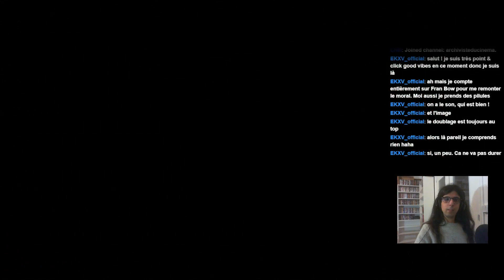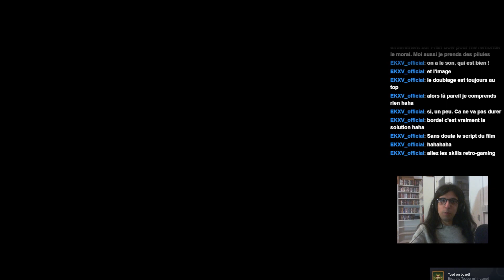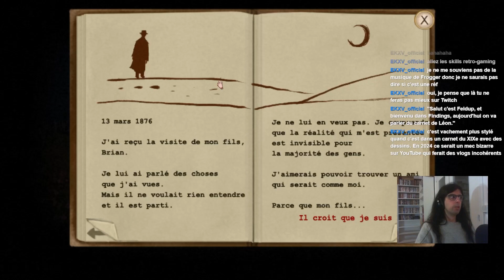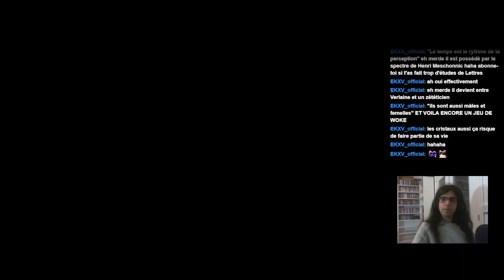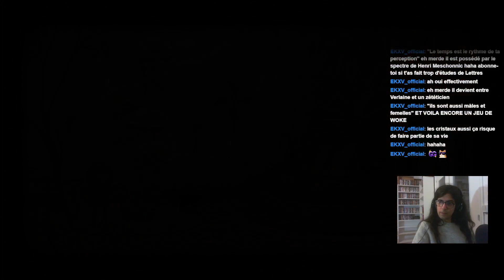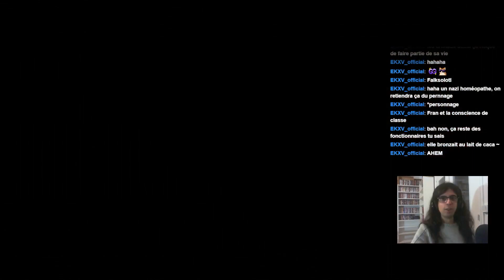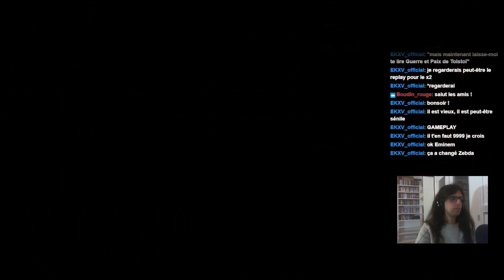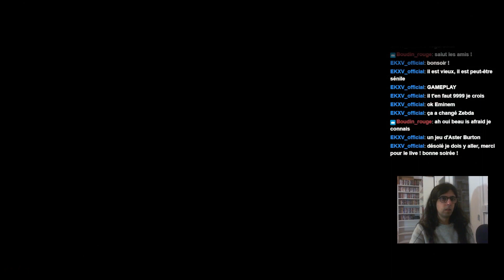Fran Bow partie 3 : I am a mirror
Après avoir triomphé des soeurs siamoises, nous retrouvons notre chat. La lecture d'un ancien journal et une mauvaise chute nous font accéder à un univers étrange, une réalité alternative où les saisons se commandent à l'envi...

Ma chaîne youtube principale, consacrée au cinéma surtout asiatique : @larchivisteducinema8748

Mon podcast avec Chris consacré aux adaptations de Stephen King, le Vidéoclub de Castlerock

sur bluesky : @cinemarchiviste.bsky.social
sur twitter / X : @cinemarchiviste
Sur instagram : archiviste.du.cinema5